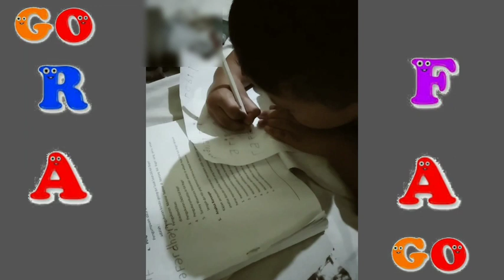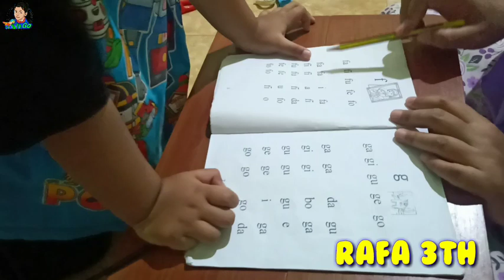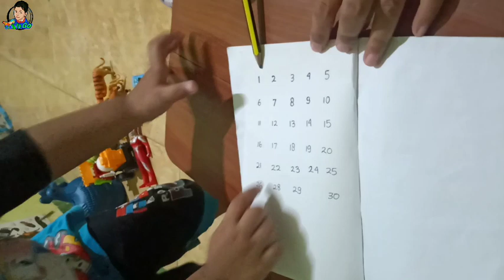Senang Belajar Calistung || Nostalgia Rafa 3th Senang Belajar Part 2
Assamualaikum...
Selamat datang di channel Go Rafa Go Aksinya Petualangan Rafa
Hi Guys kali ini Rafa mau berbagi lagi video lawas Rafa ketika Rafa usia 3th yaitu Belajar Calistung bareng mama. yuk ikutin keseruan Rafa

Juga share sebanyak banyaknya di akun sosmed kalian. Jangan lupa juga aktifkan loncengnya agar selalu tahu video terbaru keren Rafa.